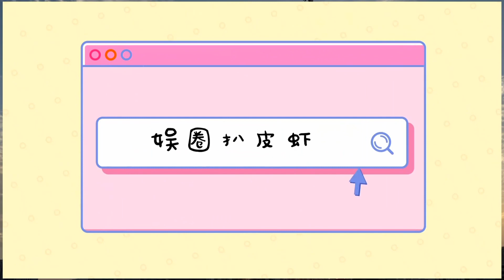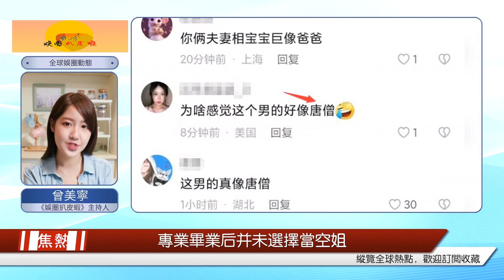l王思聰昔日甜蜜復仇兒子迎滿月，鄭大錢躺在父親懷里酣然入睡，夫妻倆吻得超級甜蜜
4月24日傍晚，25歲網絡紅人“甜仇”在其個人社交賬號更新一則視頻動態，附文稱“小寶滿月快樂，你是爸爸媽媽最好的禮物，謝謝你選擇我們做你的親人”，言語中母愛滿滿。